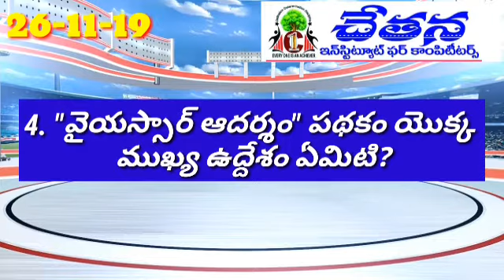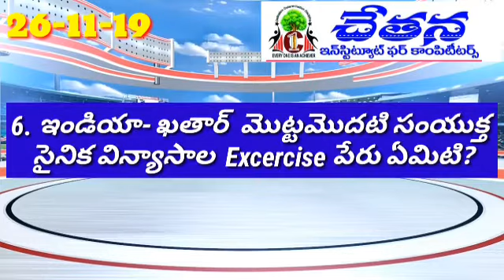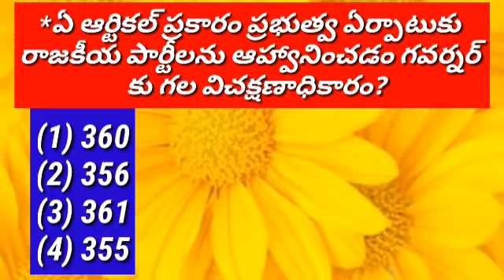26-12-2019 current affairs